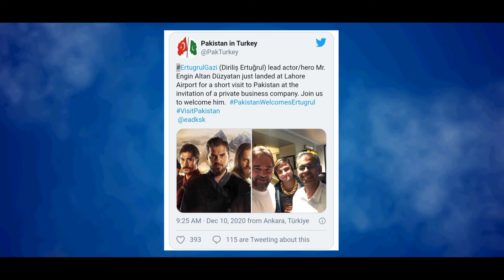Angin Altan, the main character of the drama Ertugrul Ghazi, reached Lahore | Brand Ambassadar